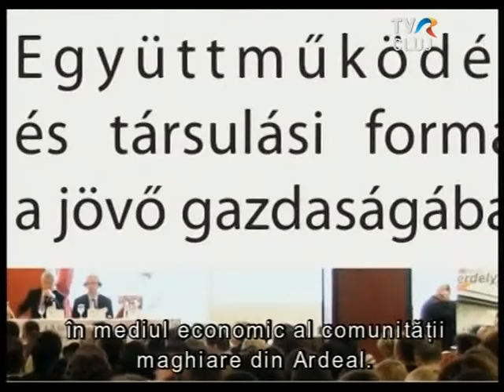RMKT-vándorgyűlés Nagyváradon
Október 18-a és 20-a között zajlik Nagyváradon a XXII. RMKT vándorgyűlés. A szakmai találkozó fontosságáról Szőcs Endre, az RMKT ügyvezető igazgatója beszélt az Erdélyi Figyelőben.